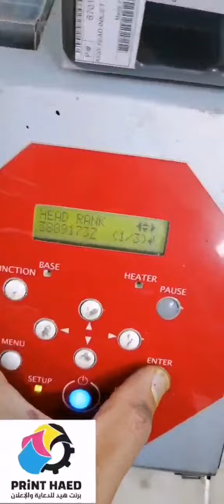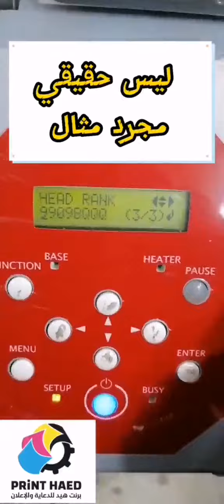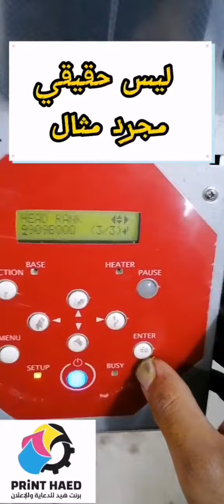الجزء الثاني ازاى تفرق بين الهدا الاصلي والمضروب / وكالة برنت هيد / اشترك في القناه وانتظر المزيد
احذر وعرف غيرك
الجزء الثاني من فيديو ازاى تفرق بين الهد الاصلي والمضروب
وهي اهم نقطة اني اكواد الهد تقبل على الماكينه معن لم  تقبل فى ذلك الهد مضروب وليس اصلي